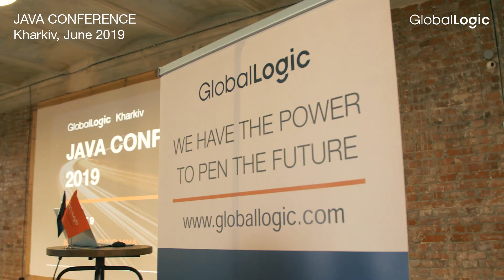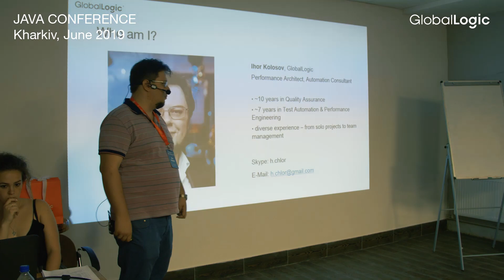GlobalLogic Kharkiv Java Conference 2019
Протягом цілого дня 11 наших експертів-практиків із Харкова, Києва та Кракова ділилися лайфхаками, методами, напрацюваннями та натхненням із майже понад 150 джавістами. Конференція пройшла у два потоки: учасники дискутували про терміни та моделі багатопотокового програмування, розбирали приклади коду від Thread до CompletableFuture, а також розглянули архітектуру мікросервісів та вузькі місця в додатках Java. Звісно, ми не оминули й теми тестування та керування тестовим середовищем. Згадали й про тренди та довели, що Kotlin — це не тільки цікавий, але й корисний інструмент ефективного кодування.

Хочете розвиватись як Java-експерт? Запрошуємо вас приєднатись до команди GlobalLogic